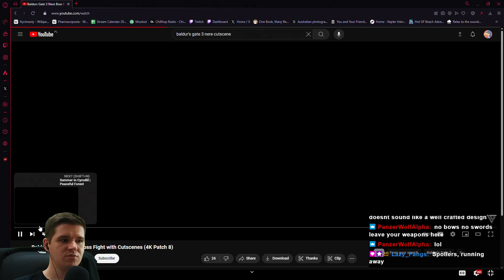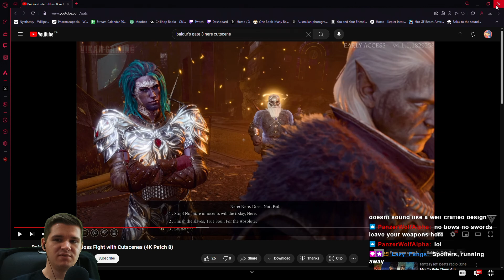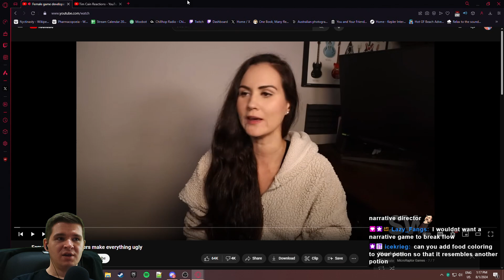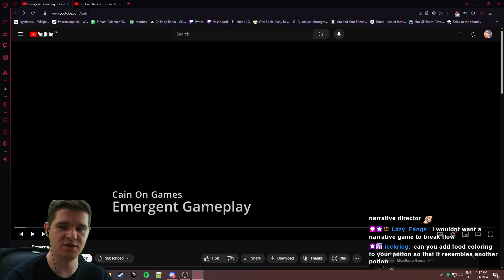Reaction to Tim Cain - "Emergent Gameplay"